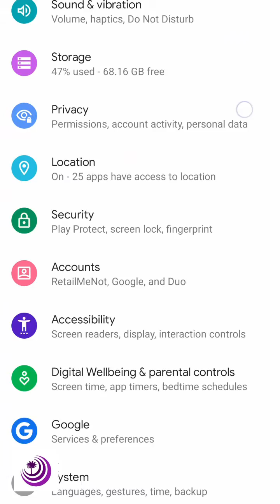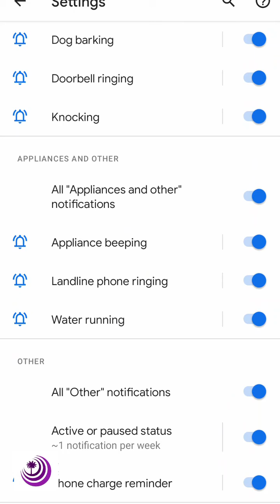Google Pixel, Android, iPhone Phone Sound Notification Alerts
For those with hearing loss, Deaf individuals, auditory neuropathy, etc. awareness of alerting sounds in your environment may be missed. In this video, Dr. Tarvin of Elevate Audiology shows you how it works and how to turn on and off sound notifications on a Google Pixel 4a phone. This feature is available on many other Android phones and also iPhones.

Elevate Audiology and Dr. Tarvin located in Greenville, SC and Easley, SC